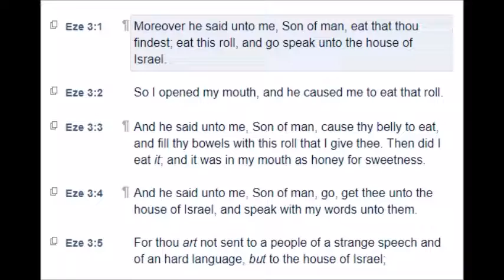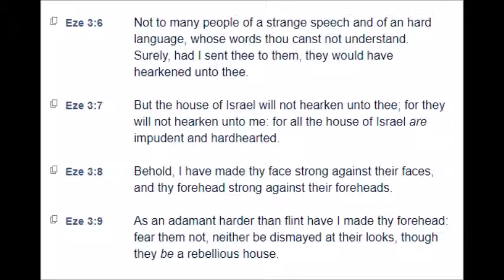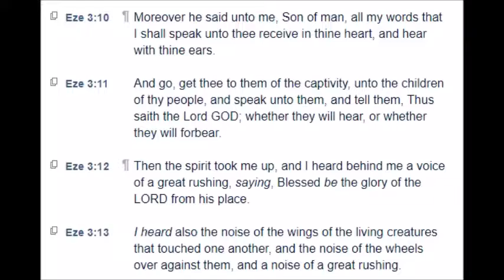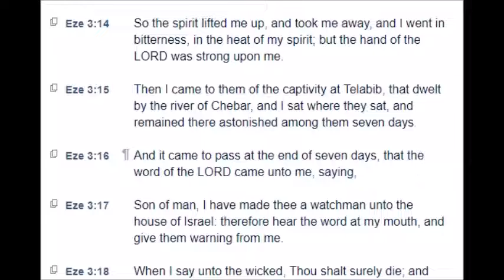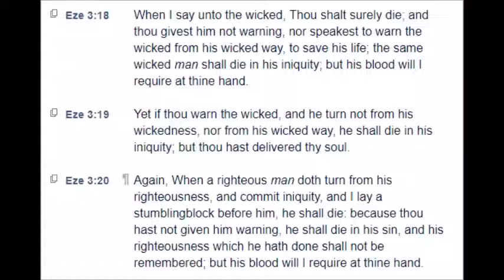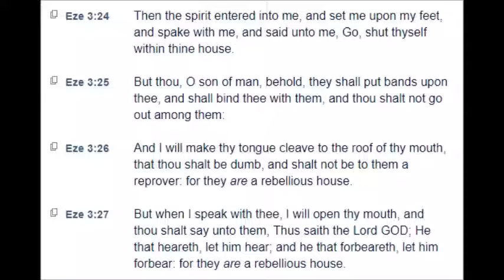Ezekiel: Chapter 3 (KJV)